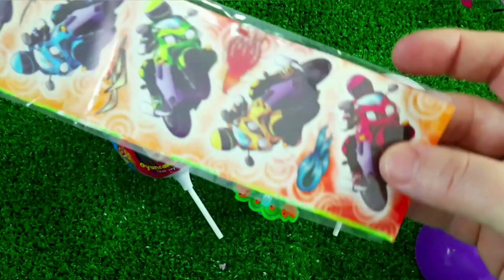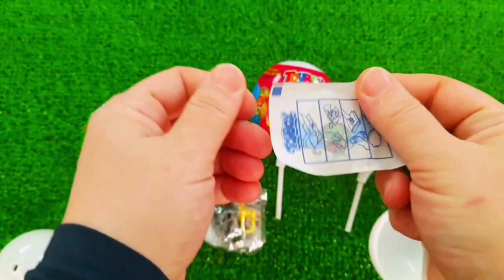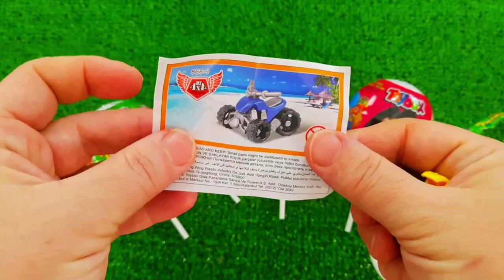7 Rainbow Satisfying Video, DIY How to make Rainbow Slime Candy Baby Shark Kinetic Sand Cutting